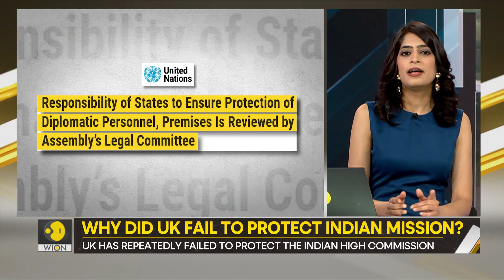Gravitas: Security reduced outside UK High Commission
The security outside the British High Commission in New Delhi has been reduced. This is being seen as a retaliatory move to the attack on the Indian Mission in London. Molly Gambhir reports.